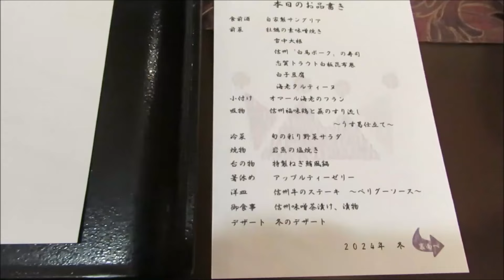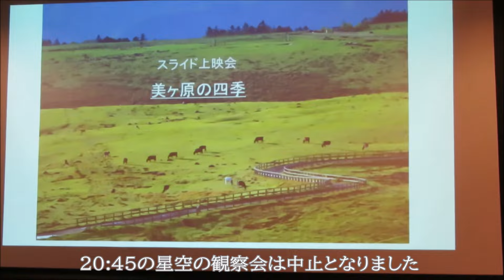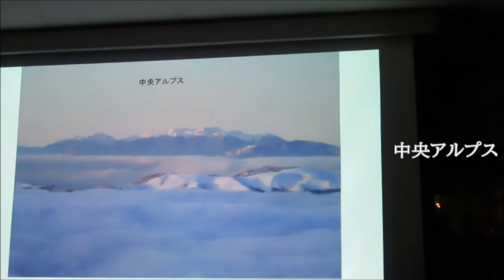冬の美ヶ原 王ヶ頭ホテルに泊まる 2024年2月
天気予報では、曇りとか雨で最悪と思ってましたが、着いてみると予想外の晴れ。一面雪に覆われている事を想定して来たのですが、暖冬で雪が無く、その点は残念でしたが、雪上車ツアーはなんとかやってくれたので良かったです。美ヶ原は二回目ですが、今回も星空の観察会はダメでした。翌日の天気予報は雨でしたので、帰りのバスは12時から10時に変更して帰りました。

 0:00 プロローグ

 1:30 雪上車体験ツアー

 4:32 館内紹介

 7:33 夕食

 9:54 スライド上映会

10:47 翌日